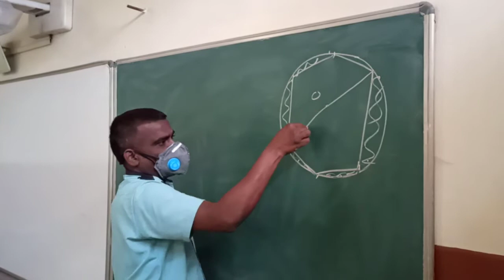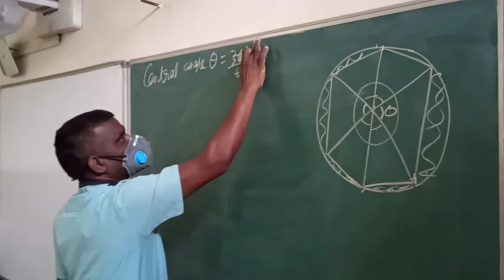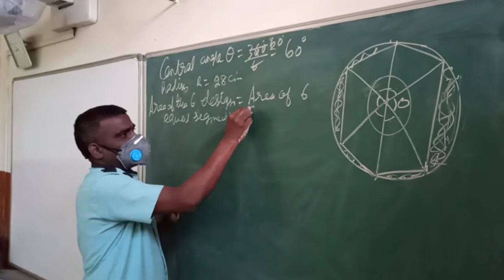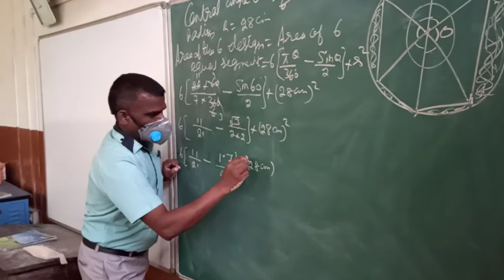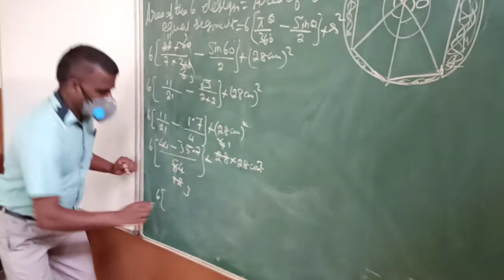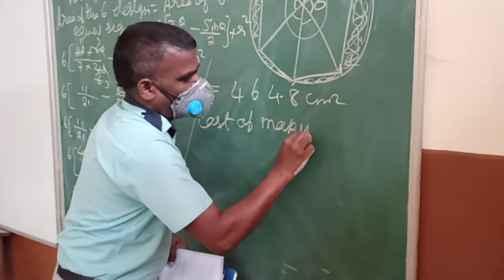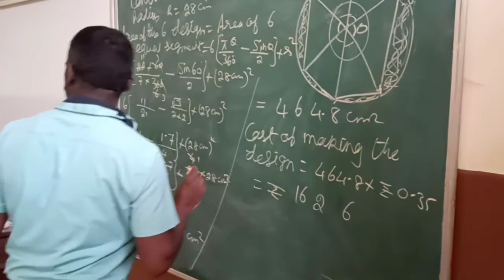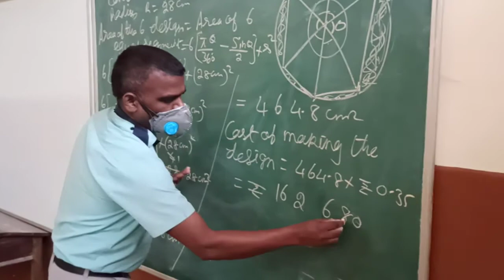Class - 10, Exercise:- 12.2